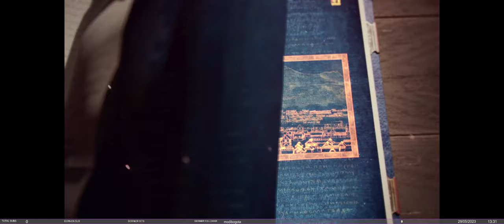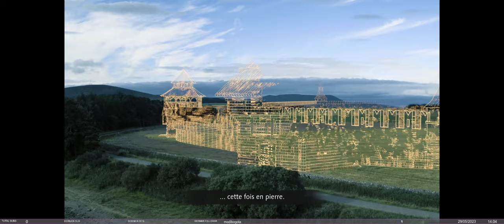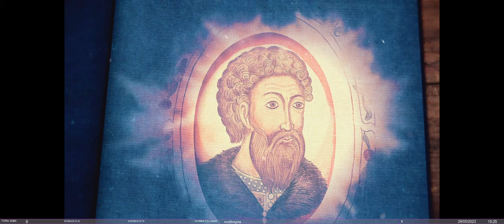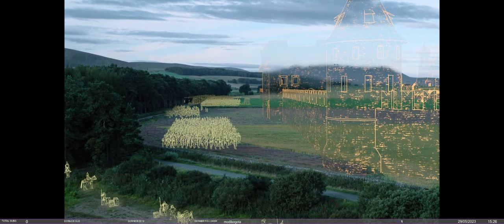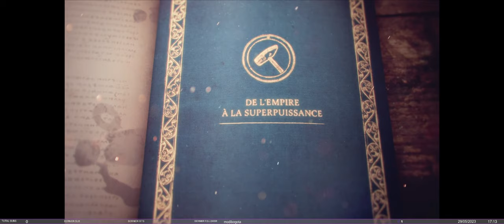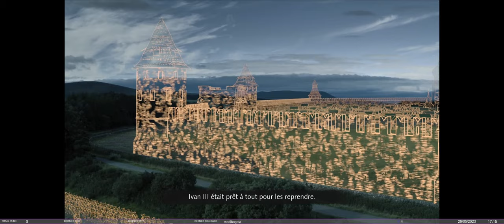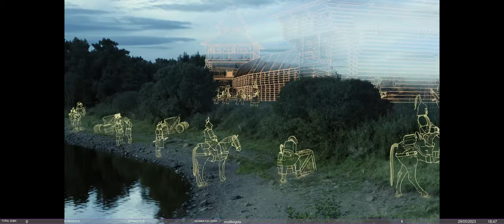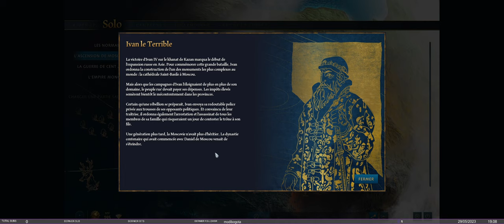Age of Empires IV : L’Ascension de Moscou